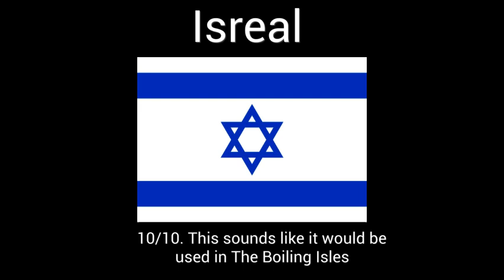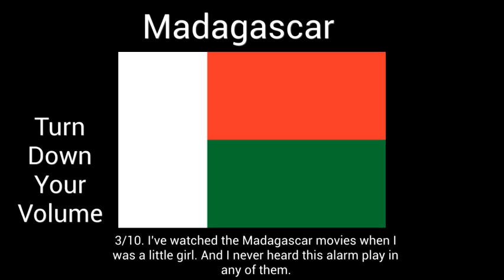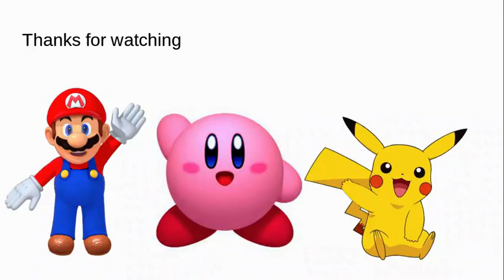Rating EAS Alarms Around the World Part 2 (Labor Day Special)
Happy Labor Day guys!